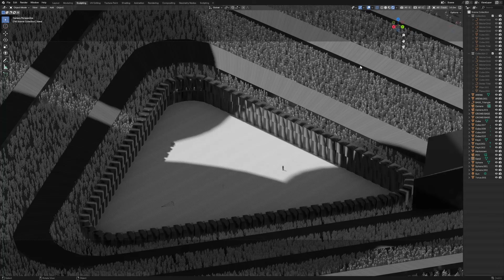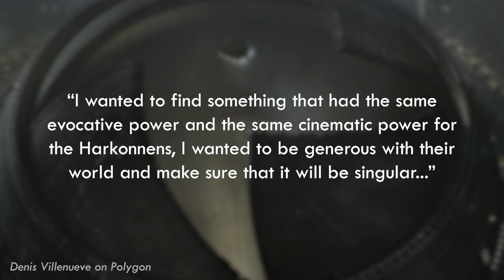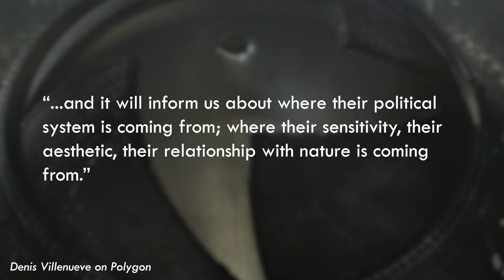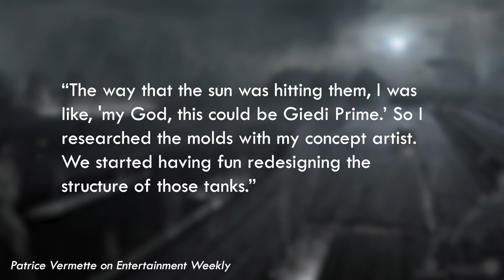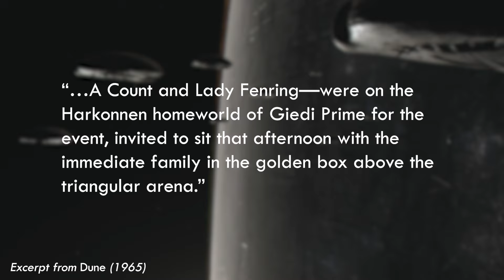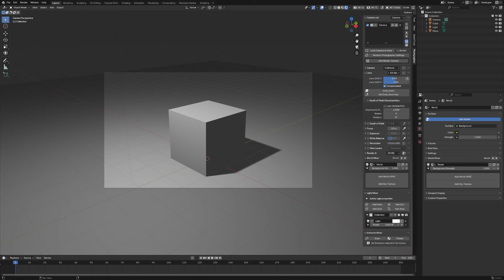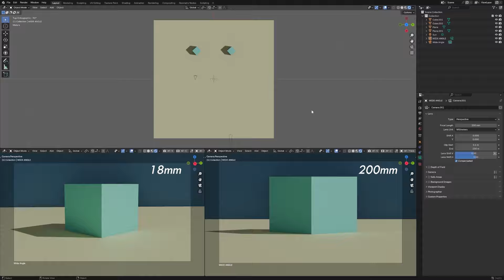Why Giedi Prime feels so Otherworldly | Dune Art Analysis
Let's check out why Dune Part 2's Giedi Prime sequence is so memorable and creepy.

Music 🎼:
Intro vocals by @thejadamusic

Songs from Artlist:
Fabien Fustinoni - Between Light and Shadow
Shahead Mostafafar - Sacred Mountain
Theatre of Delays - Tides
Yotam Agam - Budham Shanaram Gaccami
Lofi Girl:
Akraa - Lightyears (Kupla Master)

Sources:
Dune 2 expands Frank Herbert’s lore to give the Harkonnens their due:
Dune 2's Black and White Sequence Was Given Pushback From Studio:
Dune 2 Cinematographer Breaks Down Arrakis Changes, WB's Giedi Prime Fears & Alia's Introduction:
Dune 2’: How Artisans Pulled Off Shooting the Arena Fight Scene With Infrared Technology:
Dune: Part 2's Harkonnen homeworld was inspired by septic tanks:
Dune 2: Why The Harkonnen Planet Is Black & White Explained By Denis Villeneuve:

Chapters:
0:00 Intro
1:42 Colour & Lighting
5:02 Harkonnen Architecture
8:51 Scale & Camera Techniques
12:50 Conclusion